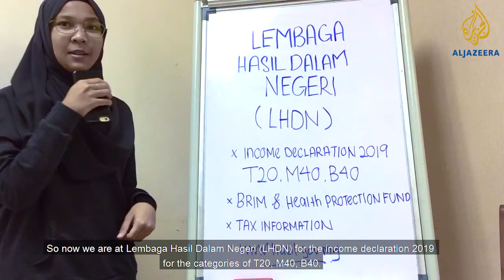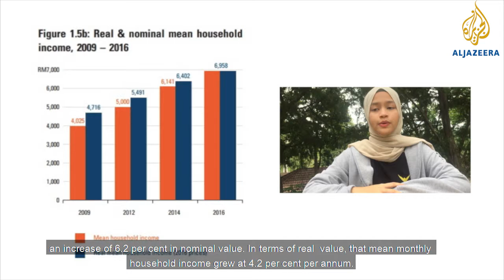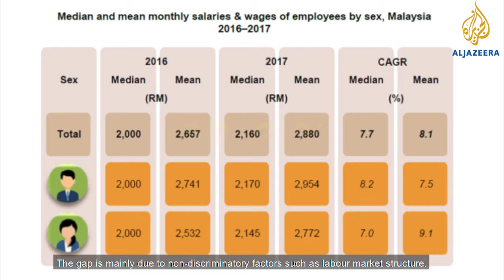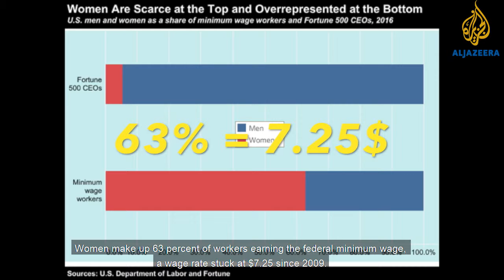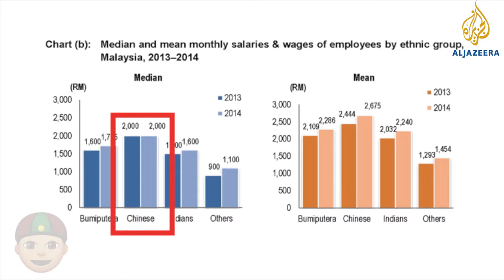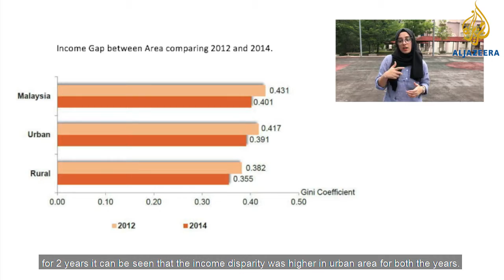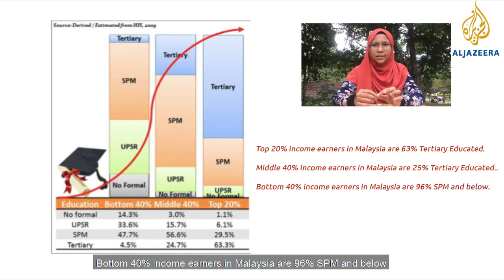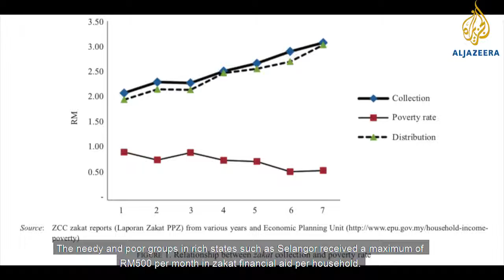Income Disparity around the world.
INCOME DISPARITY - Fact or Myth.
Gentle reminder for better resolution quality, please click on setting button and select 720p for HD display. This video is about income disparities in Malaysia and there is also comparison with different countries in some aspects such as ethnic, rural-urban area and gender. There are also policies done by government to reduce the income gap. We hope the information that we are trying to convey is clearly reach to all of you. We hope that the information we are trying to convey is fully understand by all the viewers.